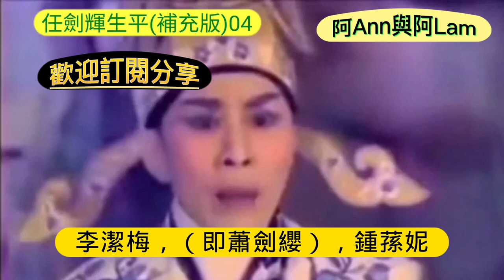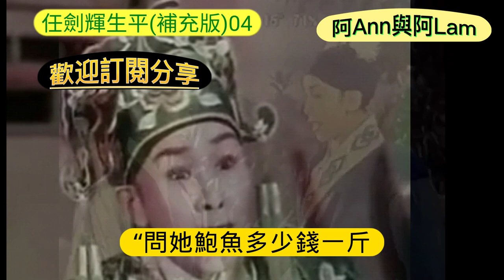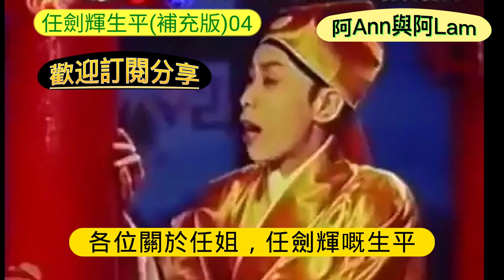生平事蹟 (補充版)第04集 帝女花 紫釵記 仙鳳鳴 雛鳳鳴 白雪仙 粵語字幕 CC Subtitles @AhAnn_n_AhLam (阿Ann與阿Lam)